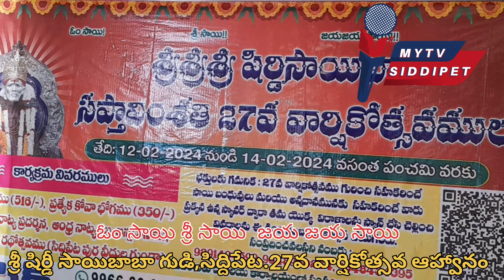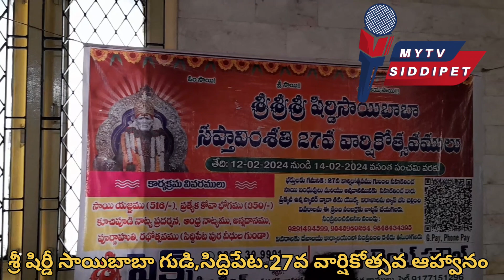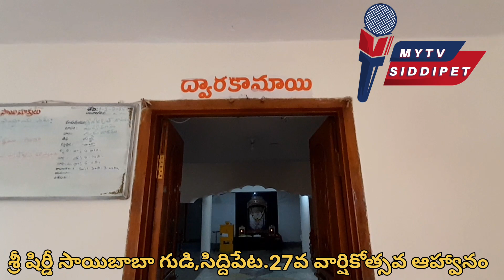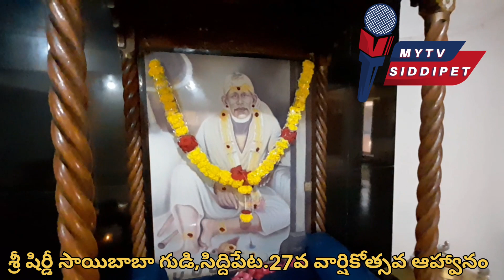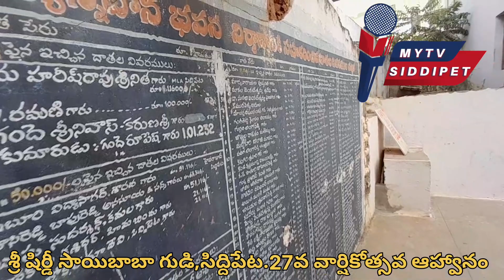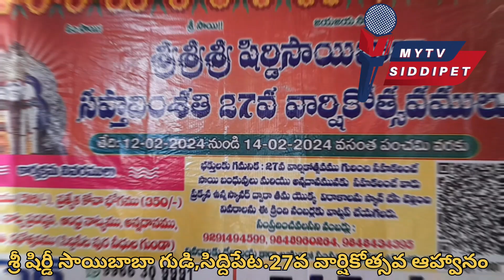సాయిబాబా గుడి 27 వ వార్షికోత్సవం ఆహ్వానం